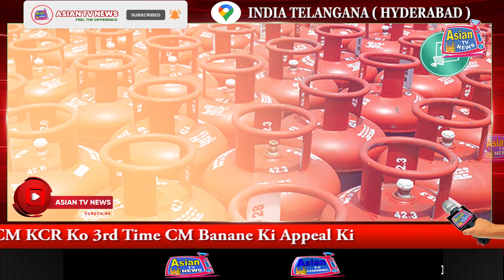AIMIM Asaduddin Owaisi Ne BRS Party Ko Vote Dekar CM KCR Ko 3rd Time CM Banane Ki Appeal Ki